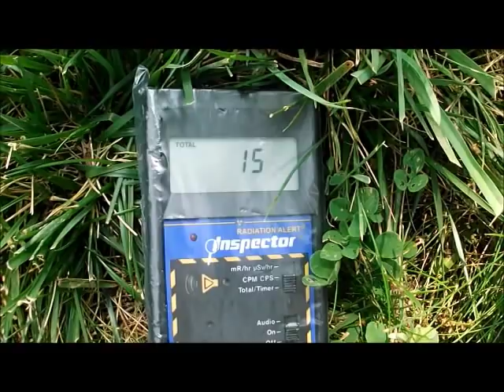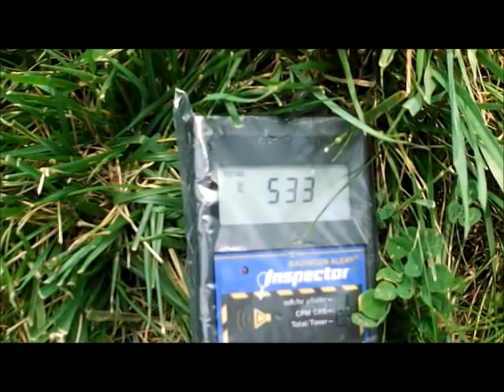Ohio: Radiation Check - 10 min count: 544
Very hot! (92F)
Please feel free to mirror - no need to ask!  If you own a Geiger counter, please record and upload your data wherever you are! Thank you.

Stay informed! --
Arnie Gundersen/Fairewinds Associates: